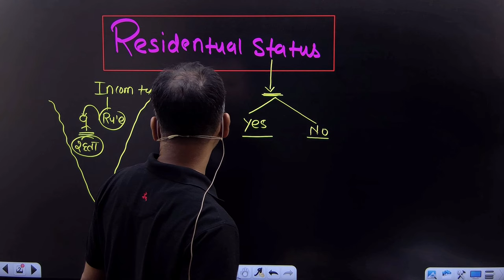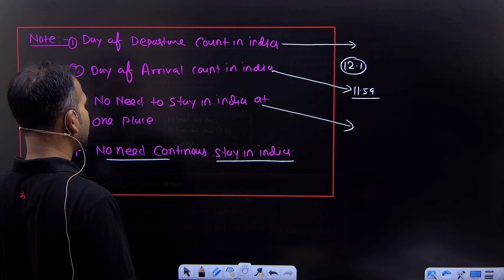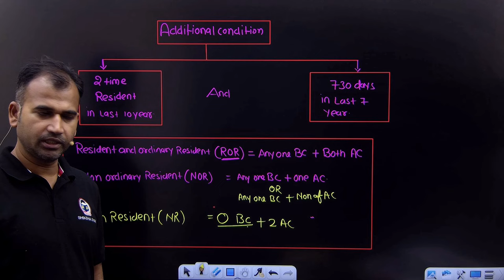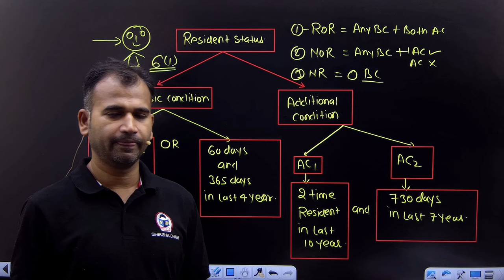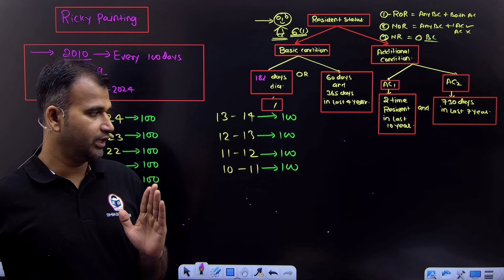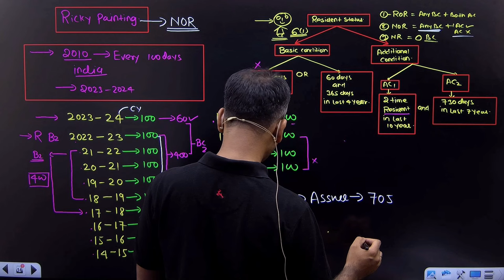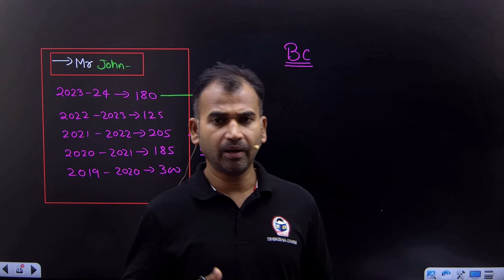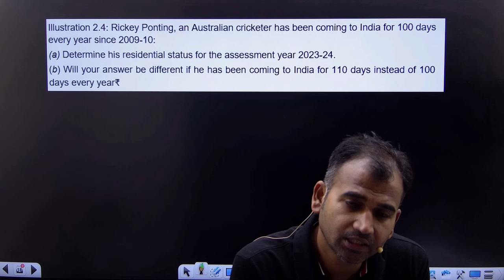Residential Status | Additional conditions | ROR NOR and NR | Part 2 | Income tax class for bcom